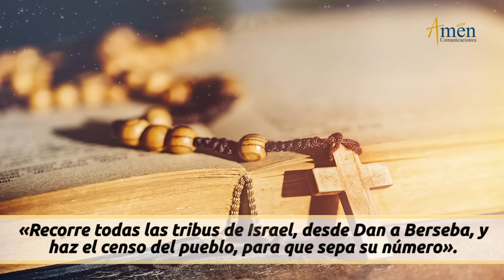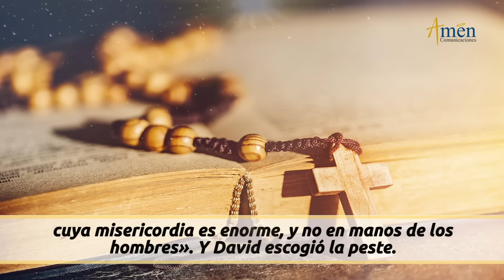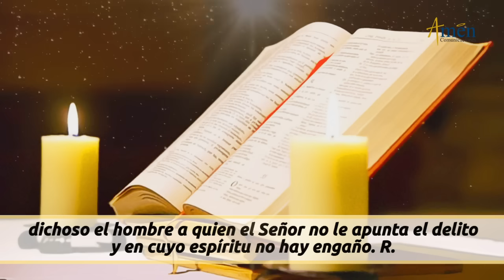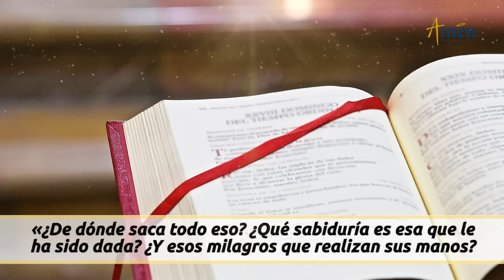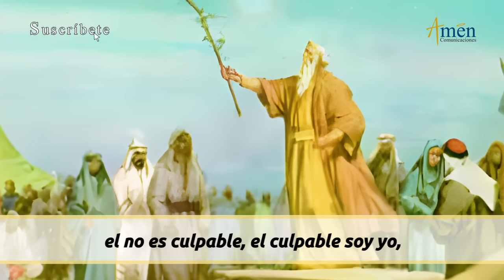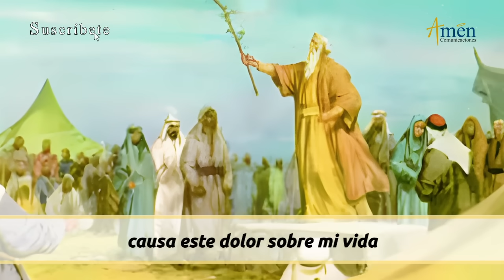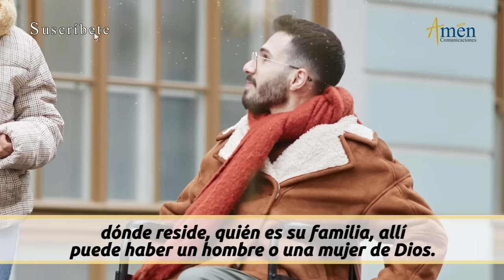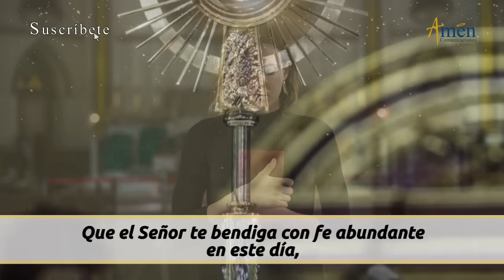Evangelio De Hoy Miércoles 31 Enero 2024 l Padre Carlos Yepes l Biblia l Marcos 6,1-6 l Católica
👉 Tres terrenos estériles

Salmo: 32 (31), 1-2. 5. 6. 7 R/. Perdona, Señor, mi culpa y mi pecado.

En aquel tiempo, Jesús se dirigió a su ciudad y lo seguían sus discípulos. Cuando llegó el sábado, empezó a enseñar en la sinagoga; la multitud que lo oía se preguntaba asombrada: «¿De dónde saca todo eso? ¿Qué sabiduría es esa que le ha sido dada? ¿Y esos milagros que realizan sus manos? ¿No es este el carpintero, el hijo de María, hermano de Santiago y José y Judas y Simón? Y sus hermanas ¿no viven con nosotros aquí?». Y se escandalizaban a cuenta de Él. Les decía: «No desprecian a un profeta más que en su tierra, entre sus parientes y en su casa». No pudo hacer allí ningún milagro, solo curó algunos enfermos imponiéndoles las manos. Y se admiraba de su falta de fe. Y recorría los pueblos de alrededor enseñando. V/. «Palabra del Señor». R/. «Gloria a ti Señor Jesús».

REFLEXIÓN DEL EVANGELIO DE HOY:

Tres mensajes Padre Carlos Yepes del Evangelio del día de hoy:

Tres terrenos estériles:

1) Borde del camino: Terreno superficial donde las tentaciones y dificultades desaniman en el la perseverancia del camino del Seño.
2). Terreno entre piedras: Corazones inconstantes ante las persecuciones y dificultades.
3). Terreno entre zarzas: Los afanes, las preocupaciones por la vida diaria, impiden ser personas más profundas, más trascendentes.

Propósito: Señor, que la semilla repose en tierra buena y firme para dar mucho fruto.